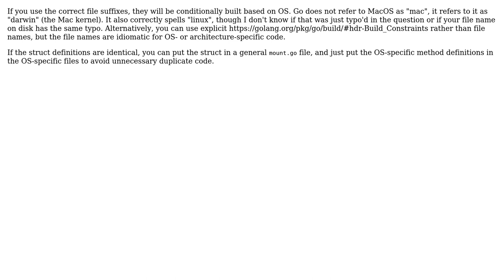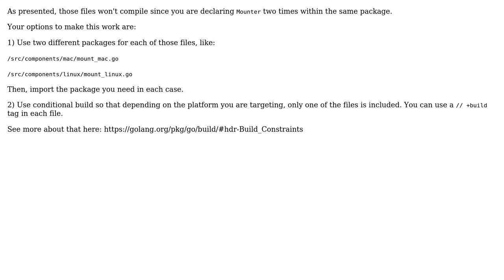Go : Same name and content struct in one package , which one will be initialised (2 Solutions!!)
Go : Same name and content struct in one package , which one will be initialised

With thanks & praise to God, and with thanks to the many people who have made this project possible! | Content (except music & images) licensed under CC BY-SA | Music | Images & others | With thanks to user orain user eugenioy user Adrian and the Stack Exchange Network Trademarks are property of their respective owners. You are responsible for your own actions.